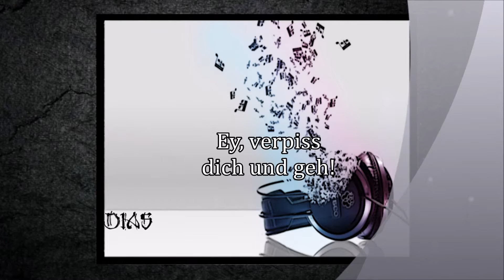WIR SIND IMMER NOCH SO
Artists: Dias, BlokkArt
Songtext: Dias, BlokkArt
Produzent: Kaveli-Beats